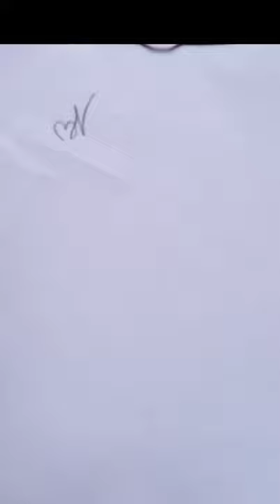Trishul easy pencil art || how to draw trishul